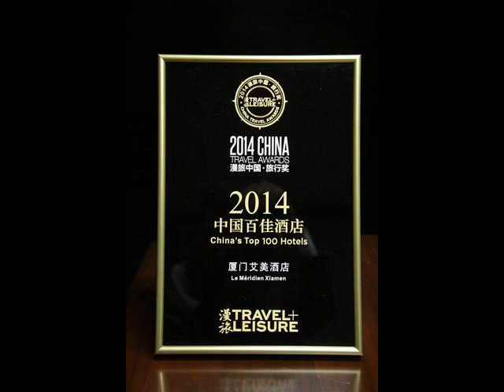top 100 travel magazines